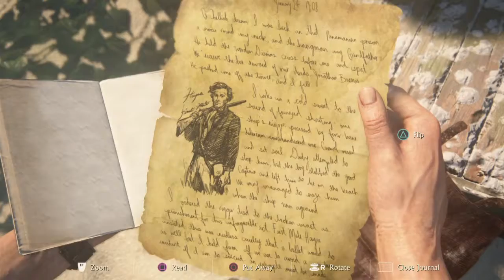Uncharted™ 4 A Thief’s End Boat Exploration